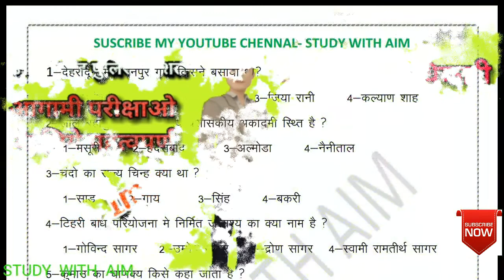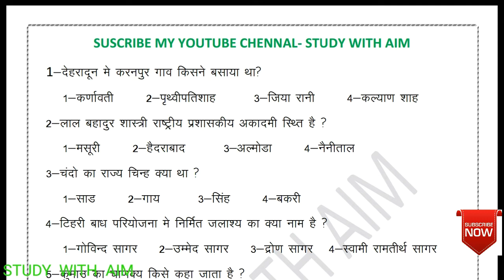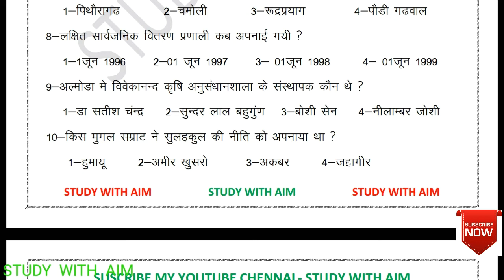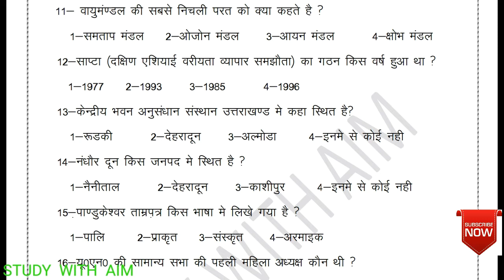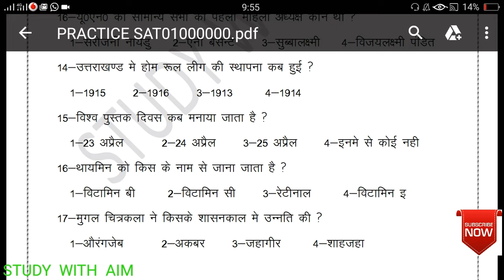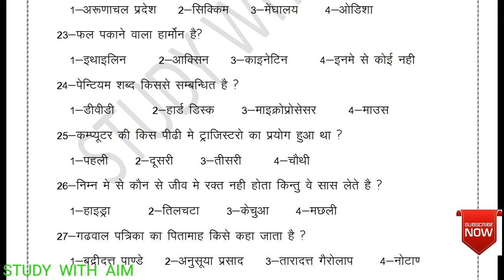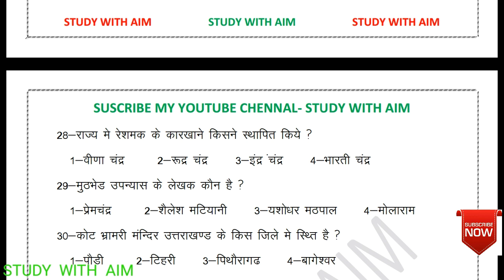उत्तराखण्ड पुलिस स्पेशल भाग#23 बिल्कुल नये प्रश्नो का संकलन with explanation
Very important question for all exam specialy uttrakhand  police. Samiksha adhikari. Kanisht sahayak. Etc